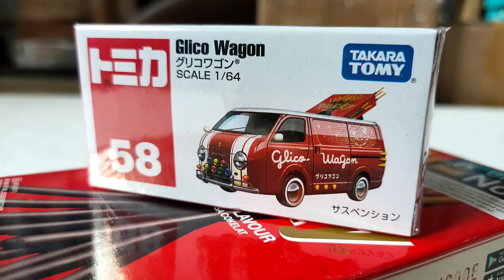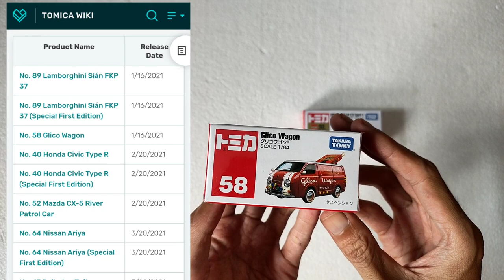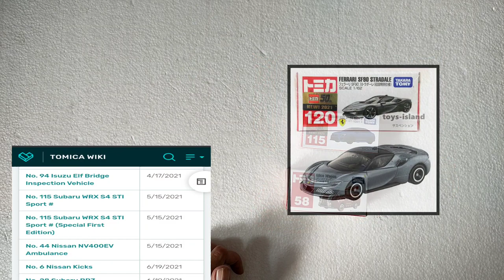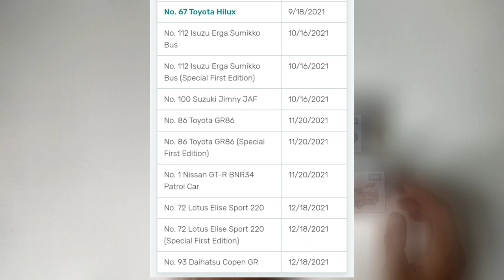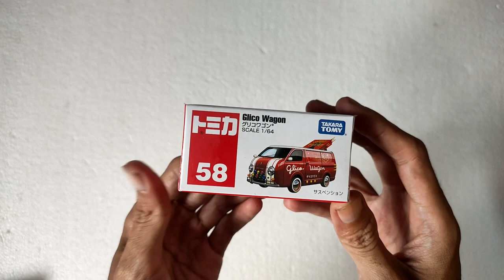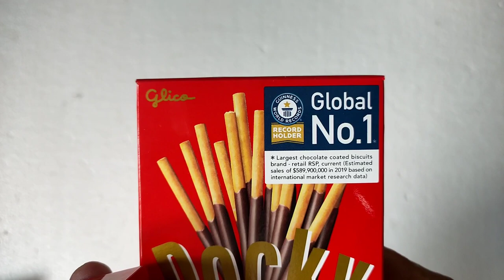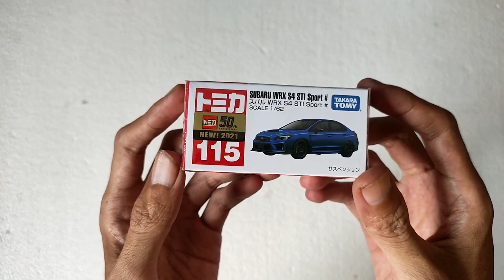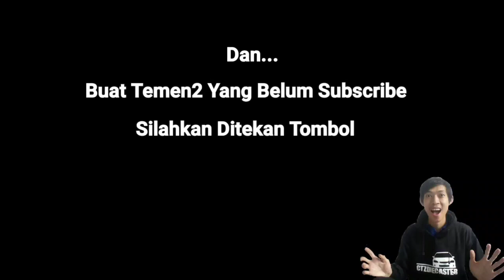INFO DAFTAR TOMICA 2021 || INI DIA INCERAN KOLEKTOR NYA